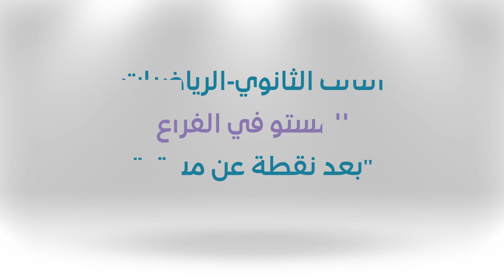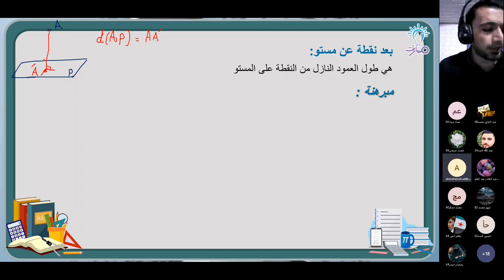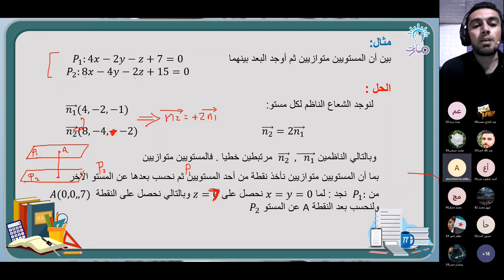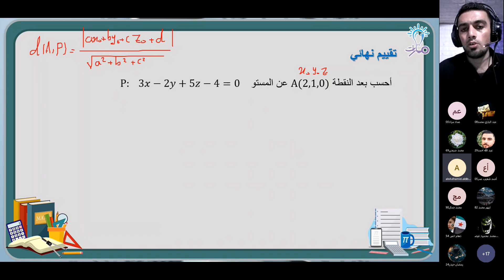بعد نقطة عن مستو | درس المستو في الفراغ | الرياضيات الثالث الثانوي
شرح فقرة بعد نقطة عن مستو من درس المستو في الفراغ في كتاب الرياضيات للصف الثالث الثانوي - منهاج شمال غرب سوريا